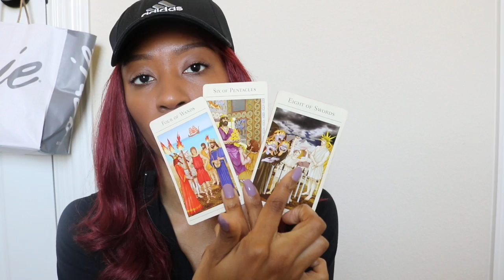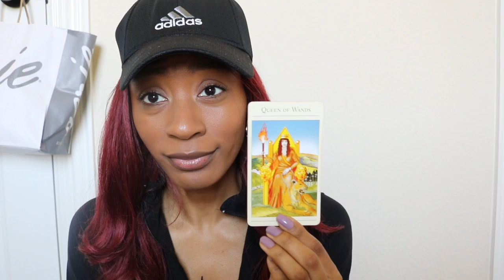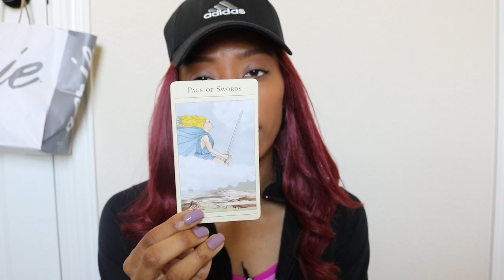SAGITTARIUS JUNE MID MONTH : CONNECTIONS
SAGGIIII
I hope you (and anyone else that comes across this video) find all that you seek! As a reminder though these are general readings, SO don't make a situation that doesn't pertain to you fit. No news is good news, so if nothing resonates keep doing what you're doing! Regardless of your situation I look forward to connecting with you all in the comments below! Love & Light to you all - xoxox